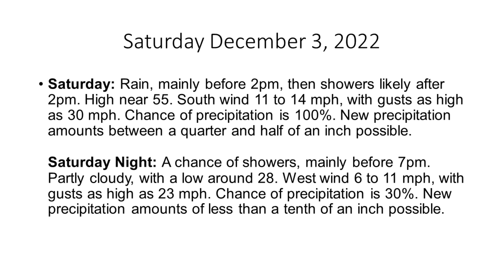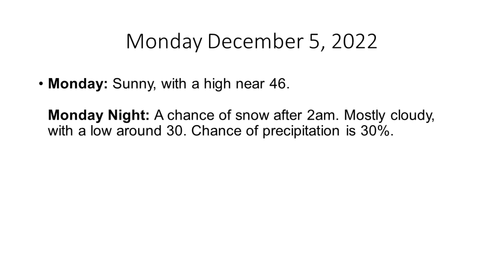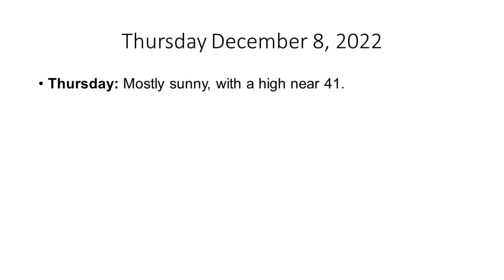The Hudson Valley's Weather Forecast for Friday December 2, 2022